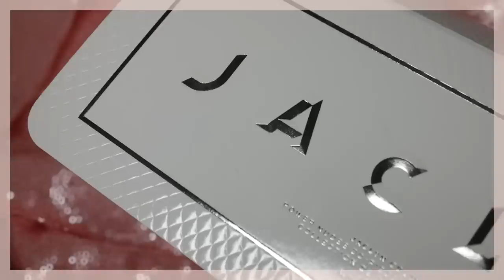ALL 20 SWATCHES OF JACLYN HILL POWER NUDES LIPSTICK COLLECTION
I expedited my shipping so I could hurry up and get my hands on the ENTIRE Jaclyn Cosmetics Power Nudes Collection and swatch them for ya! Let me know your thoughts! I'm super excited about all these gorgeous shades!

MY FILMING EQUIPMENT:
-Panasonic Lumix g7 4K Mirrorless Camera
-RODE Lightweight Video Mic
-Diva Ring Light Super Nova Dimmable Light
-Neewer Professional Photography Soft Box Lights

xoxo,
Morgan